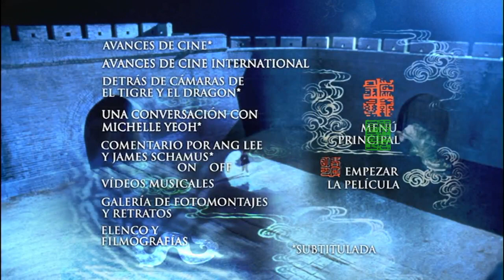El Tigre y El Dragón DVD Menu 2001 en español